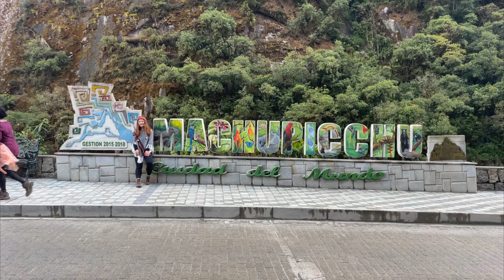Cusco to Machu Picchu by Perurail Vistadome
My first time visiting Machu Picchu vis Perurail Vistadome Machu Picchu reopens 2023